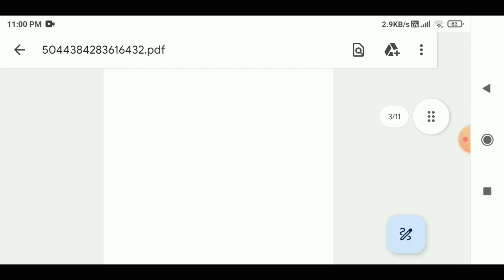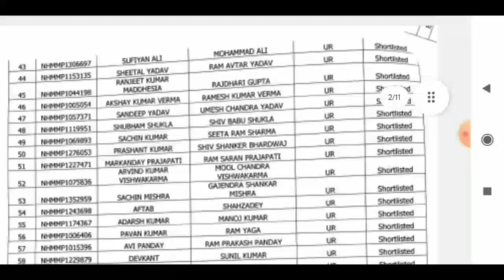UP NHM staff nurse 2023 post - 17000+ |Result out Pharmacists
up nhm 17000 vacancy result 2023